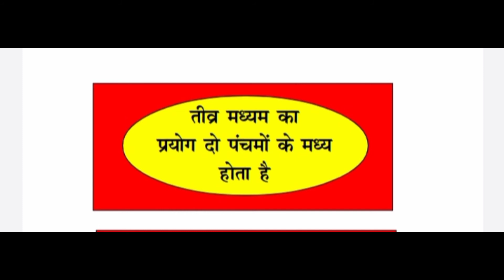राग परिचय- 12 ।। छायानट।। Chhayanut।। Dr. Pankaj Upreti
राग परिचय श्रृंखला में  विद्यार्थियों के लिए रागों का संक्षिप्त परिचय दिया जा रहा है।